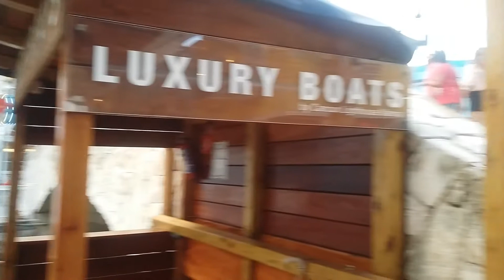Principais pontos turísticos de CANCÚN| Caribe mexicano.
O que fazer em Cancún???
Essa é uma pergunta bem frequente entre pessoas que planejam uma viagem para o famoso caribe mexicano.
Durante os dias que passamos nesse pais maravilhoso fizemos muitas coisas e mostro algumas neste vídeo. Da o play e confira.